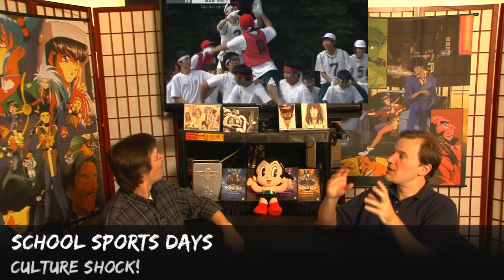Culture Shock! School Sports Days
Once a year, schools in Japan celebrate sports day, where the students engage in track and field competitions, human pyramids, and other, more unusual events. But why? And how did it start?

All images in this episode are from the TV series _Japanology Plus_, made by NHK World.